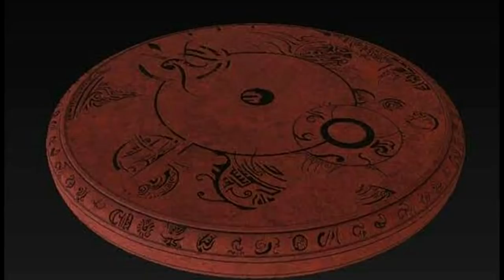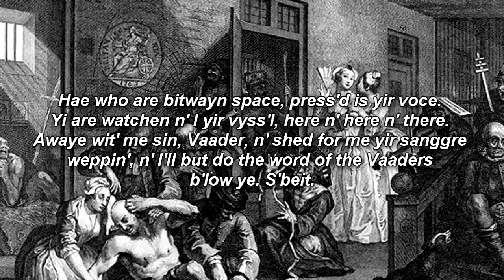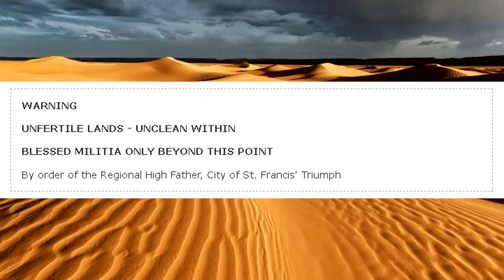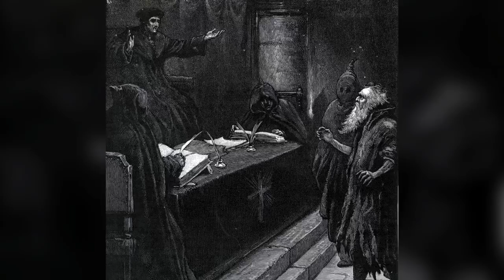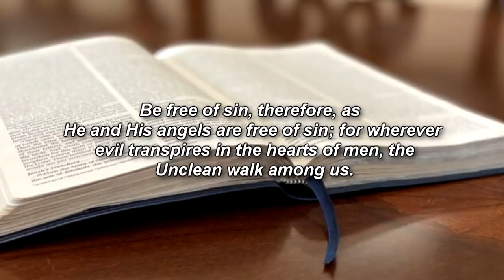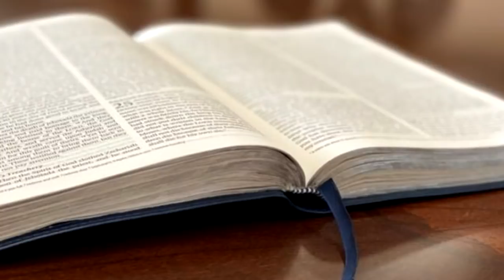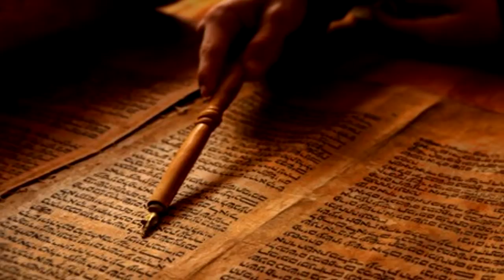Lord Blackwood in the Land of the Unclean | SCP-093 "The Red Sea Object" story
In this SCP Tales video is about a SCP tale called "Lord Blackwood and the Land of the Unclean". This story involved Lord Blackwood (SCP 1867) going on an adventure in the world of SCP 093 (The Red Sea Object), where he battles the unclean, humanoid creatures that devour all they touch!

Table of Contents:
00:00 Introduction
00:10 December 25th, 1867
03:24 January 3rd, 1876
09:36 January 9th, 1876
12:35 January 10th, 1876
18:10 January 11th, 1876
23:34 January 14th, 1876
29:01 January 16th, 1876
35:52 February 27th, 1876
38:36 March 20th, 1876
43:49 March 23rd, 1876

Written by Smapti